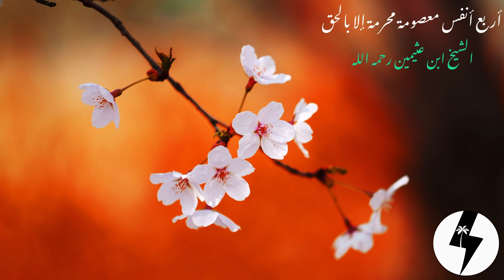4K أربع أنفس معصومة محرمة إلا بالحق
الشيخ ابن عثيمين رحمه الله